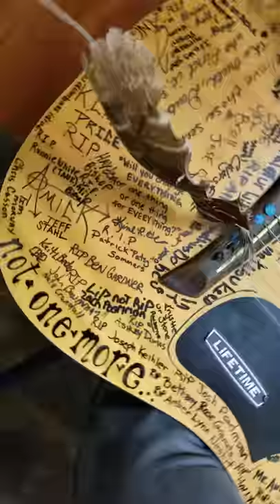Cover of "vanity" by Highly Suspect...Brian Jacobs...gettn it